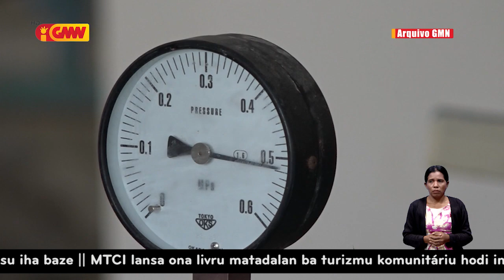Komunidade iha Díli, balu la asesu bee-moos ho diak, tanba bee-menus no bomba balu avaria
Prezidente BTL,EP: Komunidade iha Díli, balu la asesu bee-moos ho diak, tanba bee-menus no bomba balu avaria